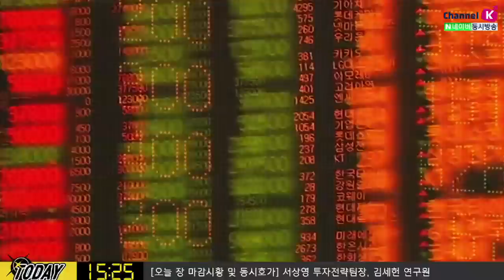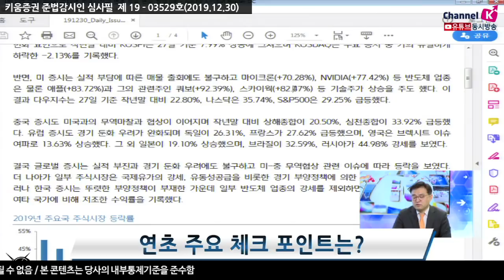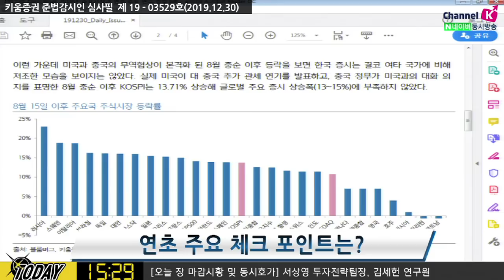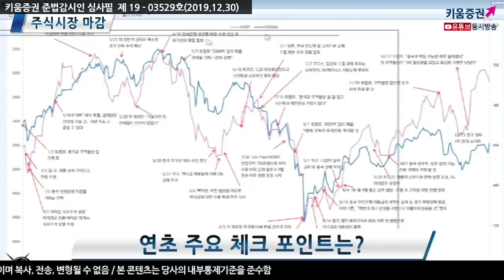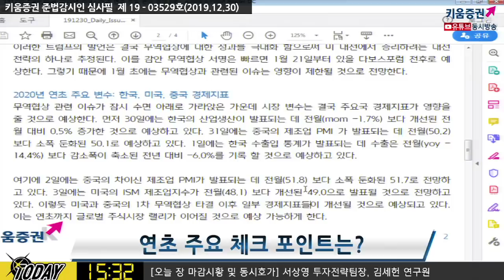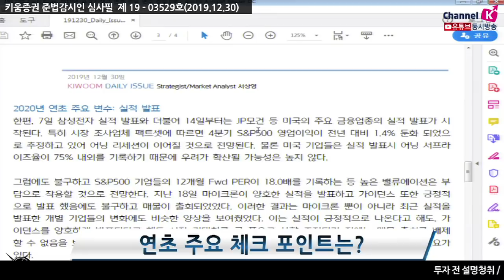[주식투자][시장분석] 내년 첫 거래일 장전략/ 연초 체크해야 할 변수는? (19.12.30)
연초 1월 중요 투자포인트 2가지
첫째, 삼성전자 실적 발표 전후로 움직임
둘째, 미중무역협상의 1단계 합의, 1월 서명식 여부
이외 한국, 미국, 중국의 경제지표 체크
미국 ISM 제조업 지수 개선 예상
심리지표 양호할 것으로 전망​